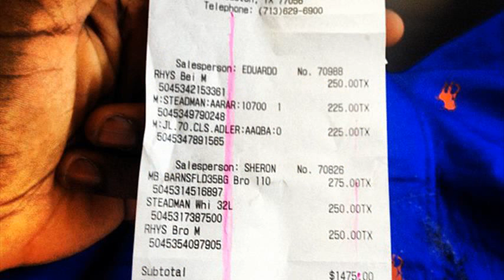designer chief keef